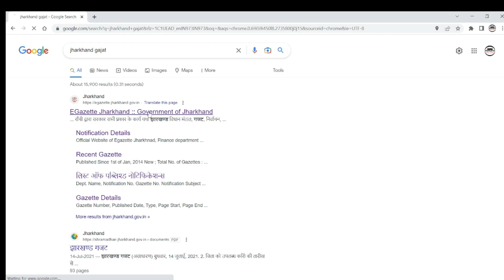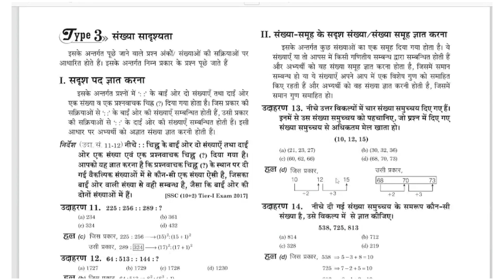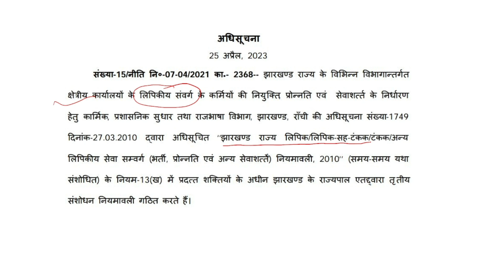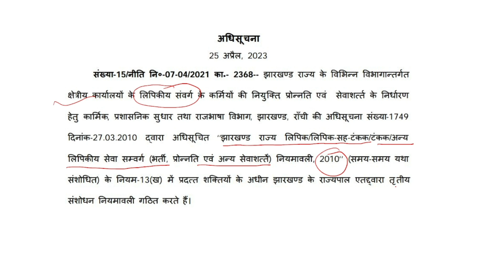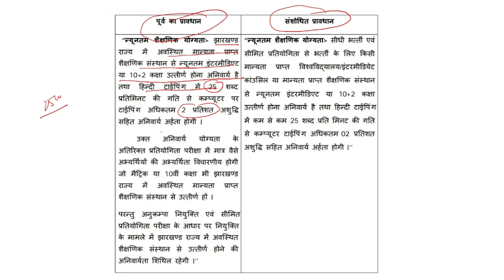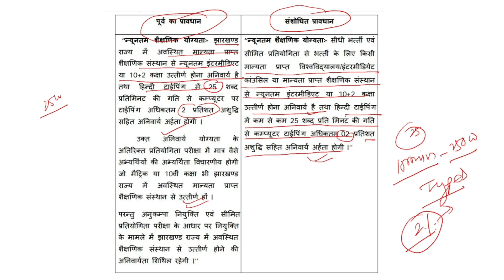JSSC latest updat l सरकार ने जारी किया गजट l योग्यता, Typing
इस video में JSSC LDC वेकैंसी  के बारे में जानकारी दी गई है।